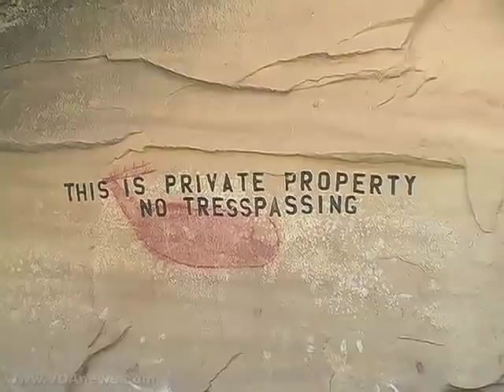Nine Mile Canyon: The Longest Art Gallery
Nine Mile Canyon is often referred to as the world's longest art gallery.  Located in the state of Utah, the Canyon is five times longer than its name indicates and full of cliffs. But it is also loaded with thousands of ancient images or petroglyphs that go back in time to the mysterious disappearance of a Native American culture.  Producer Zulima Palacio traveled to the remote region and brings us the story.